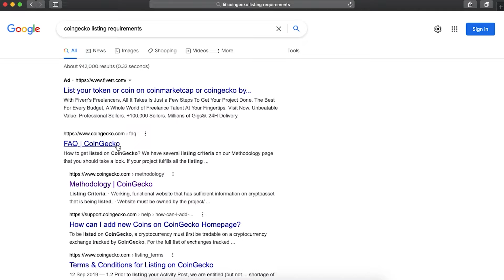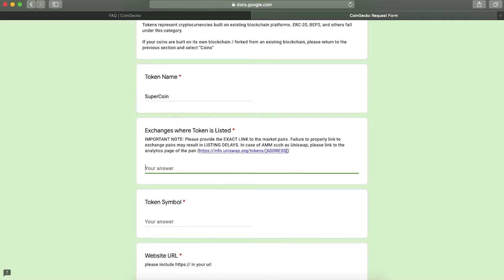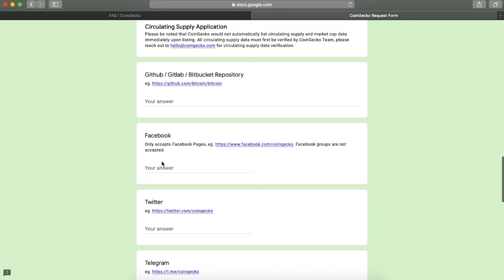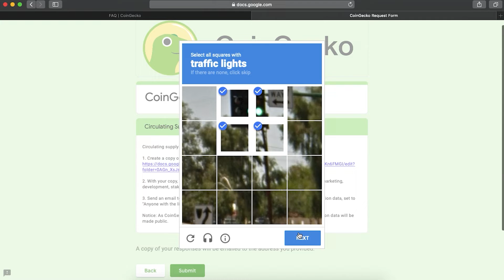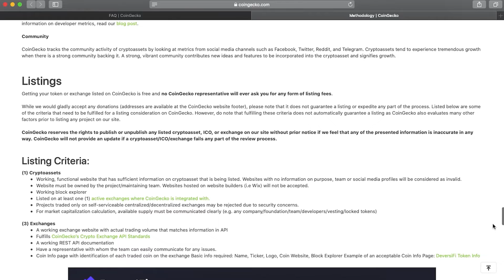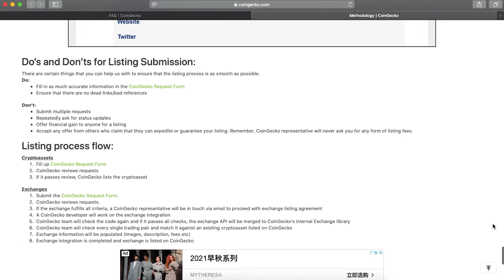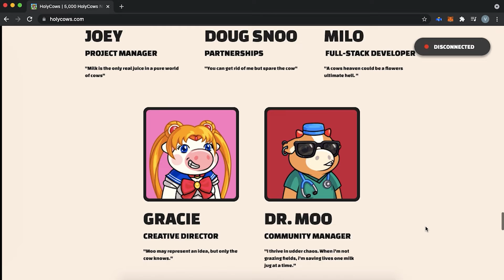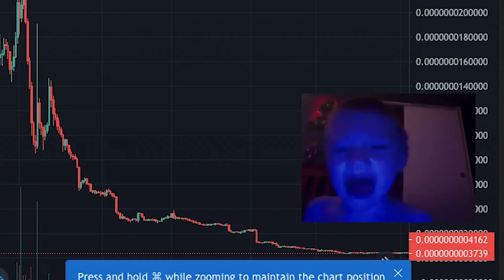List Crypto On Coingecko - Explained (2021)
In this video, I’m talking about how to list your crypto on Coingecko.

How to comply with Coingecko’s requirements.
Time stamps:
00:00 Intro
00:50 Starting process
01:10 Submitting materials